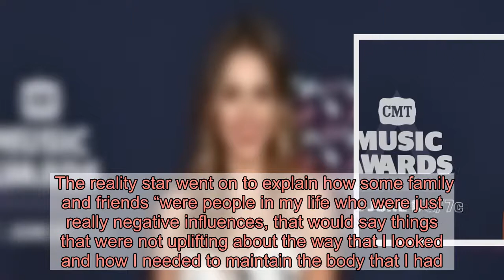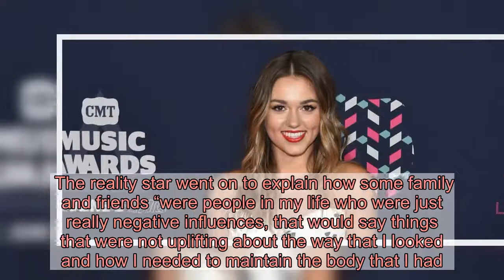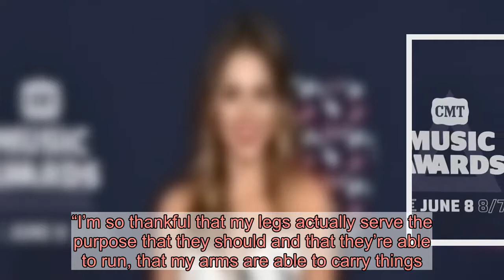‘Duck Dynasty’ Star Sadie Robertson Opens Up About Her Faith And How It Helped Her After Developing